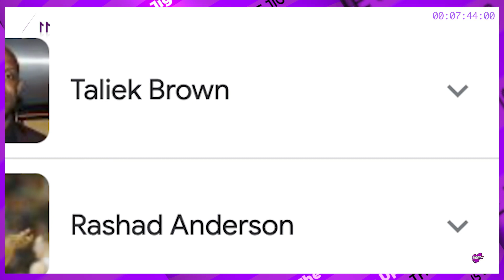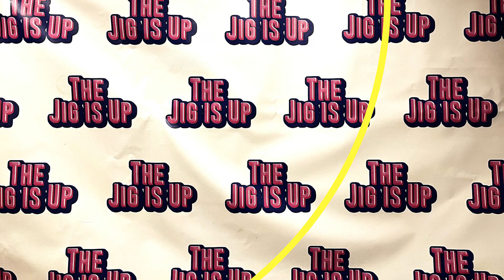The Jig Is Up Ep11 "The Ben Gordon Interview / The Cameras is Camron"